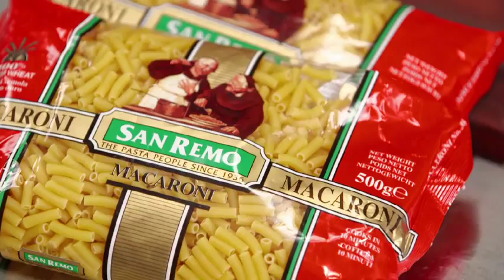Gourmet Four Cheese Macaroni Bake featuring Adam Swanson on Everyday Gourmet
Watch San Remo Brand Ambassador Adam Swanson show Everyday Gourmet's Justine Schofield how to prepare a gourmet style macaroni and cheese. Using mascarpone, gorgonzola, taleggio and parmesan, Adam adds crispy pancetta and rapini to complete this full flavoured dish.

We all love to share meals with our family and friends, which is why San Remo would like to share some delicious pasta recipes with you:

• Become part of our Facebook family to get pasta tips and inspiration, talk with us, enter competitions and share your love of pasta!

• Visit the San Remo website for access to over 500 recipes!

San Remo -- Because we all want the best from our family